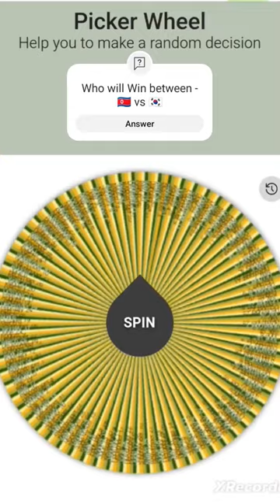Day 96 of Eliminating Dates from the Spinning Wheel